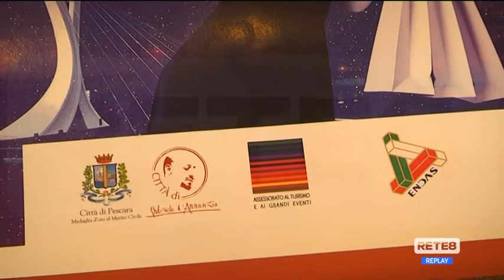Pescara - Il 10 agosto la Notte dello Shopping